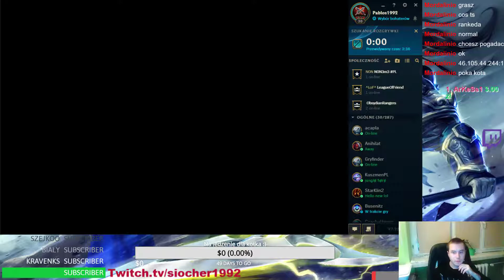#139 Niedzielne granie w lola part 5 i akcja garena na Topie w której minucie?